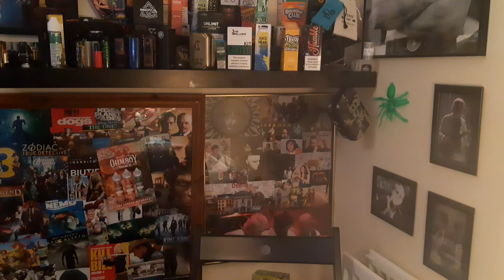ACTIVE VAPE candy chew, BERRY, 70/30 vg pg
FROM THE MAKERS OF OHMBOYELIQUIDS
BERRY CHEW
little square sweets bursting with lovely mixed berry flavours